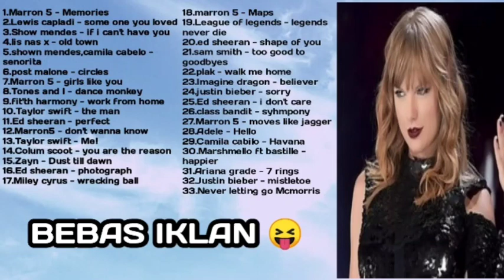Lagu Barat terkini || Lagu barat terpopuler 2020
kumpulan lagu barat terkini dan terpopuler 2020

lagu barat terbaru enak di dengar saat santai 2019
lagu barat terbaru enak di dengar saat santai 2019 mp3
lagu barat terbaru enak didengar 2019
lagu barat terbaru easy listening
lagu barat terbaru edm
lagu barat enak terbaru 2019
lagu barat terbaru februari 2019
download lagu barat terbaru full album
download lagu barat terbaru full
download lagu barat terbaru full album 2019
download lagu barat terbaru full album 2020
download lagu barat terbaru full album 2018